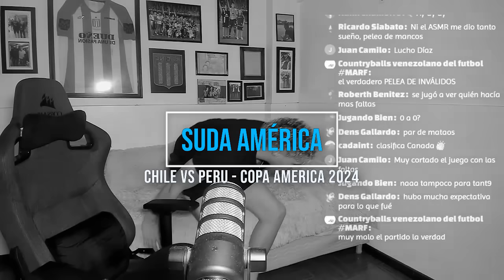😱🇦🇷 ARGENTINO REACCIONA a 🇨🇱 CHILE vs PERÚ 🇵🇪 COPA AMERICA 2024